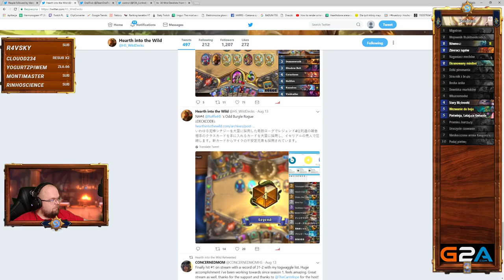TO SIĘ NAZYWA SZYBKI GAMING - BURGLE ODD ROGUE - Hearthstone Decks wild (The Boomsday Project)